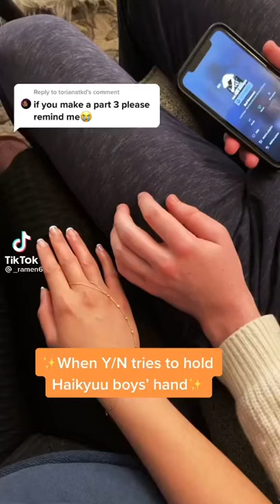Haikyuu x Y/N (Not Mine!)